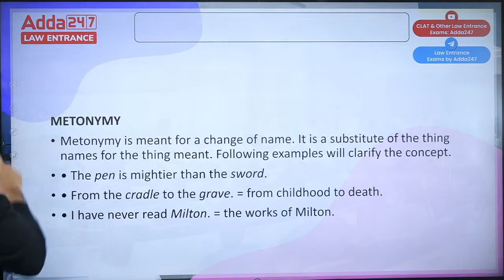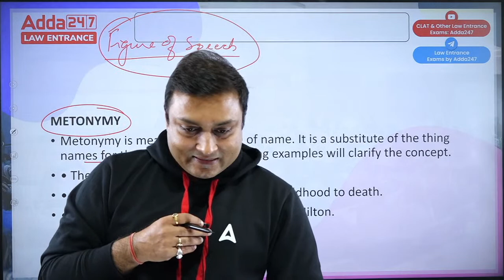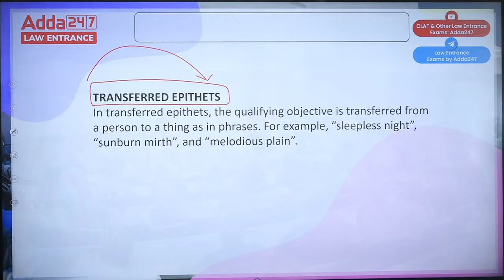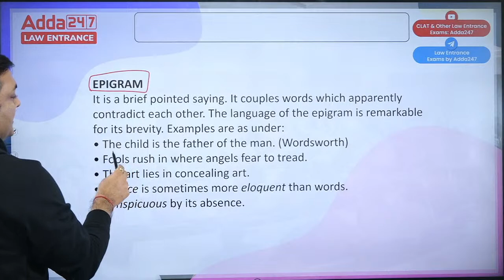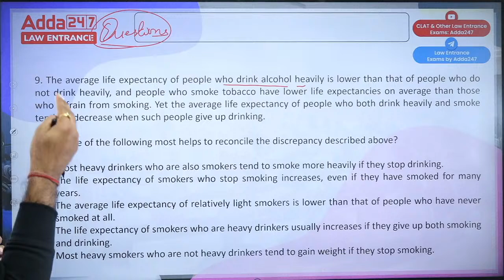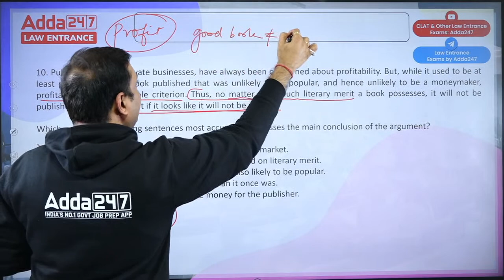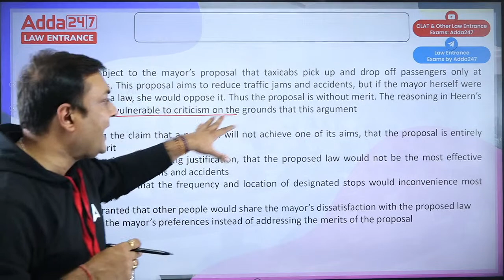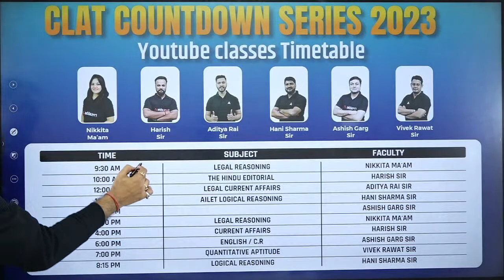CLAT 2023 English | CLAT English Most Important Passages 2023 | CLAT Countdown | Day 7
clat 2023 english most important passage | CLAT English Most Important Passages 2023 | CLAT Countdown | Day 7

📌CLAT 2023 Revision Series